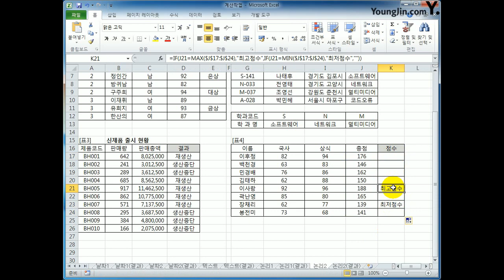[컴활2급실기] 논리 함수